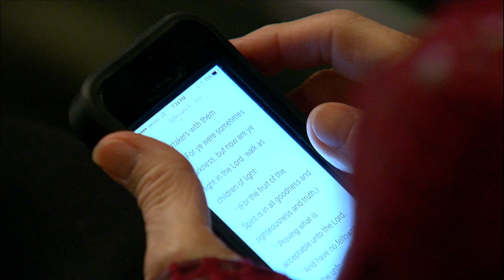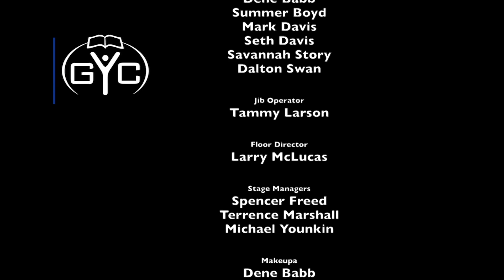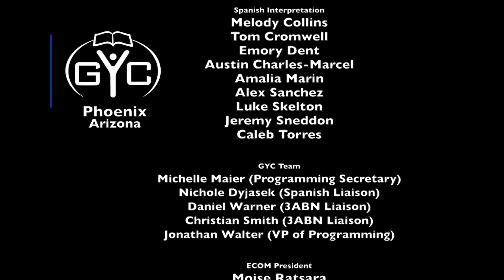07- GYC 2017 - “Message by Chris Holland (2)” (17GYC000007)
Evening message by Chris Holland.

17GYC000007